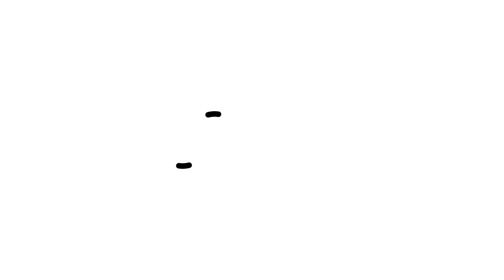Fantasy - Daht.soul | Francis Tyrell Choreography | Monday Night Workshop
Thank you Francis Tyrell for coming to teach Monday Night Workshop! Check out who’s teaching next Monday on our IG page (@ononestudios) and sign up for our dance classes

Choreographer ► Francis Tyrell
Song ► Fantasy
Artist ► Daht.soul

Monday Night Workshop (MNW) is a weekly Master Class dedicated to bringing out talented and passionate choreographers—both local and worldwide—to share their knowledge and expertise with the San Jose dance community. Established in 2010, MNW is a pillar in the Bay Area dance scene and only continues to grow.

On One Studios hosts dance classes all week long featuring the very best choreographers in the Bay.